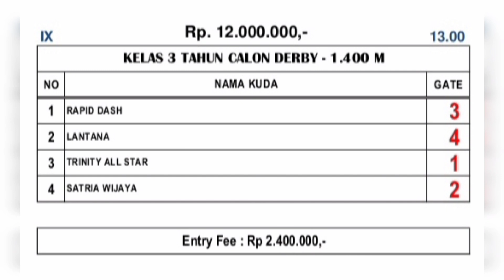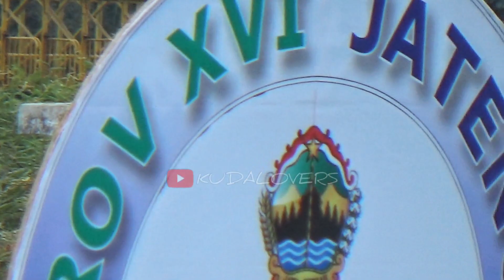KELAS 3 TAHUN CALON DERBY || PORDA JATENG 6 AGUSTUS 2023..